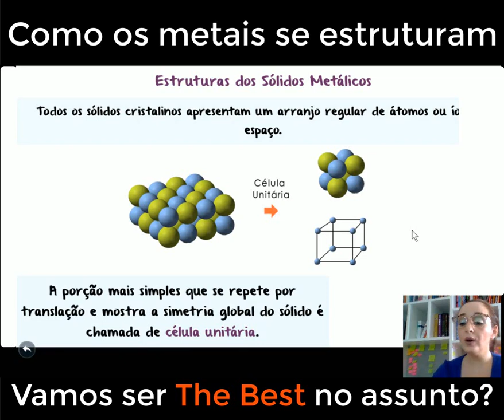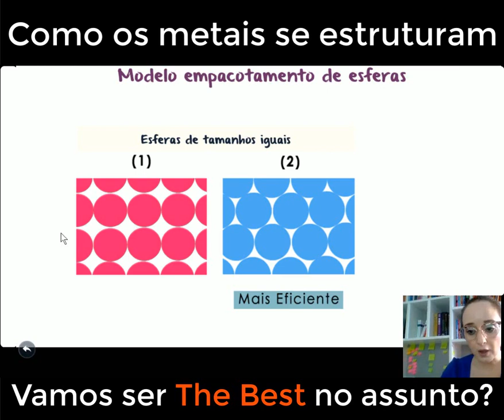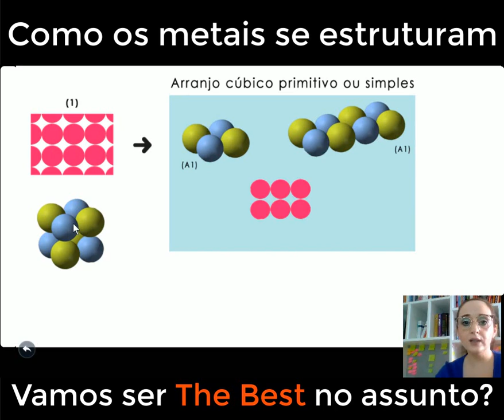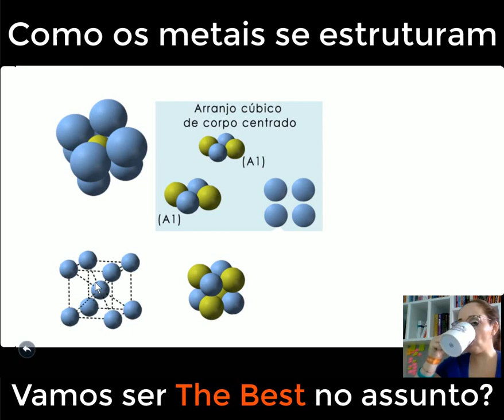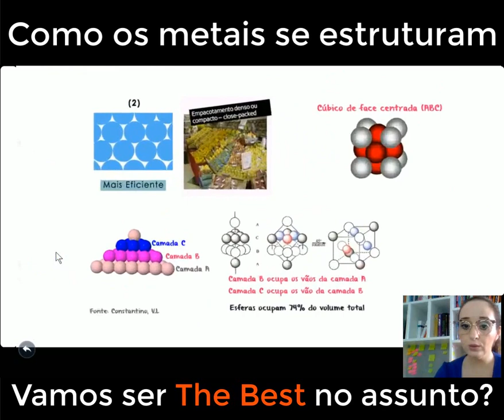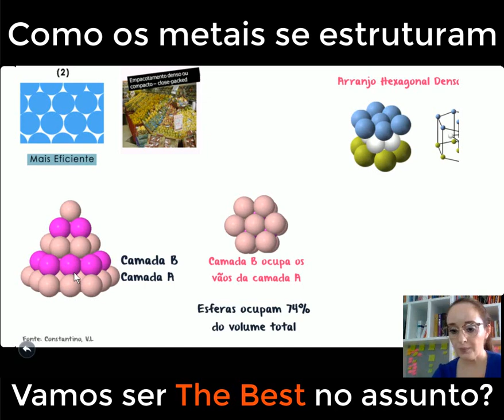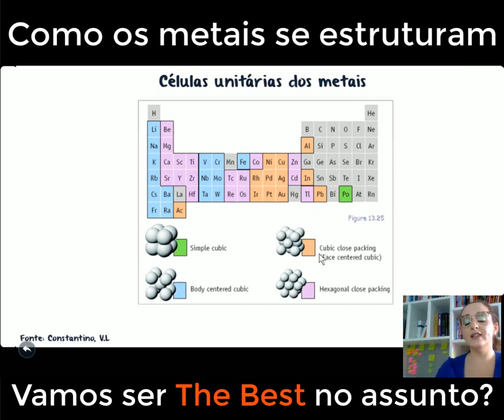ESTRUTURA DOS SÓLIDOS - CÉLULAS UNITÁRIAS DOS METAIS (Modelos de empacotamento)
Uma aula sobre estado sólido que fala sobre o modelo de empacotamento responsável pela estrutura dos sólidos.